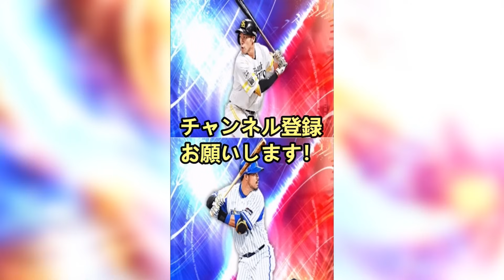【プロスピA】プロスピ歴史を徹底解説！リリース日からプレイしている男がこれまでの全てを解説します！衝撃的な事件やシステム多数あり【プロ野球スピリッツA】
0:00 オープニング
0:14 ポイント①リーグ
1:28 ポイント②初開催のホームランダービー
1:58 ポイント③名将アリーナ
2:27 ポイント④初開催のアニバーサリー
2:49 ポイント⑤初期のドリームキャラバン
3:27 ポイント⑥スカウト引き放題事件
4:02 ポイント⑦リアルタイム対戦実装
5:00 ポイント⑧エキサイティング初登場
5:19 ポイント⑨フェスタバグ発生
5:52 ポイント⑩スピチャン初開催
6:24 ポイント⑪ダルセレ初実装
6:53 ポイント⑫その他リアタイの歴史
7:52 イベント途中経過

【実績】
２０２２横浜DeNAベイスターズ球団代表決定戦優勝（2022）
2019シーズン東京スコアバトル2位(チーム内3位)